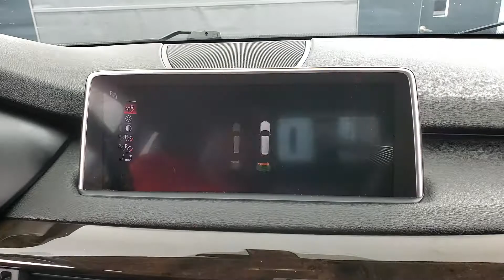2016 BMW X5 xDrive40e NAVIGATION SUNROOF BACK-UP CAMERA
Stock #:S75122